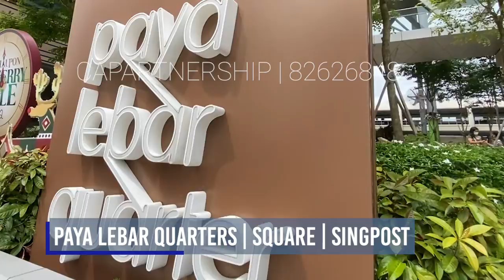SG CONDO D15: AMBER SEA (ALONG AMBER GARDENS, FORMERLY AMBER GLADES) COMING SOON.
Launching in Mid-2022. Amber Sea (Formerly Amber Glades).
Freehold luxury development that sits within the quaint residential enclave along Amber Gardens.

Minutes from the upcoming Tanjong Katong MRT Statio, Parkway Parade, East Coast Park and other amenities.

Featuring a single block of 19-storey housing 132 units.

Being an advocator of openness & trust, you can be certain of our professionalism and the maintenance of an excellent long lasting working relationship between us.

"Marketing Your Property Is Never A Hassle"

We are Real Estate Agents based in Singapore with more than 10 years of experience in residential and commercial sales and rental.

You can be well assured that your properties are in good hands with us handling it.

We seek to build long-lasting relationships with clients who work with us
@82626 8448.